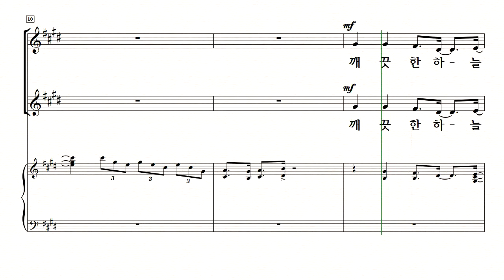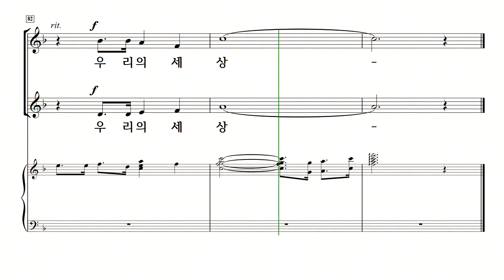[중앙아트] 즐거운 하모니 2집 16. 환경 사랑 실천해요 합창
즐거운 하모니 2집 (SA.SSA)
16. 환경 사랑 실천해요 – 윤학준 작사, 작곡

초.중등 합창단을 위한 어린이합창곡집